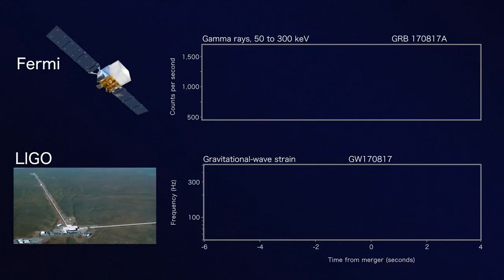Discovery Plot: GRB170817A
Animation revealing the LIGO and Fermi-GBM data synchronised so to the merger time of the neutron stars. The GRB occurred two seconds after the merger. The audio is the "chirp" sound of the gravitational wave signal, followed by a "ding" at the GRB time. Credit: NASA GSFC & Caltech/MIT/LIGO Lab